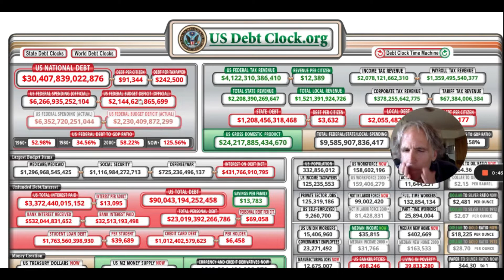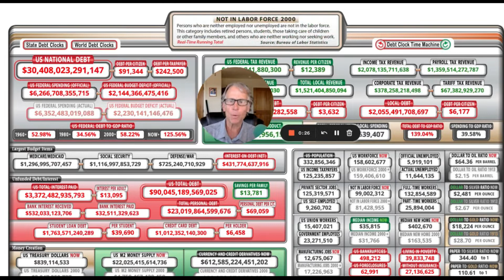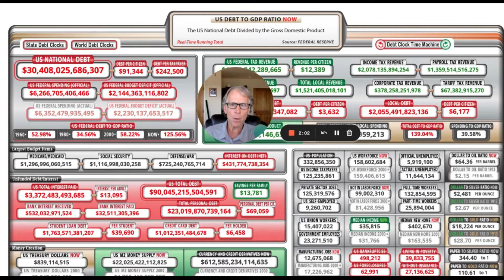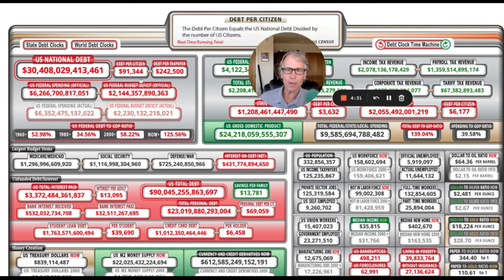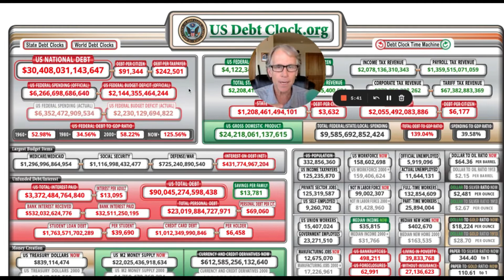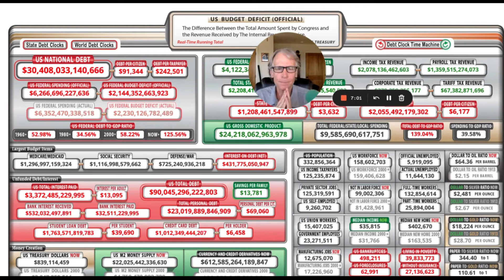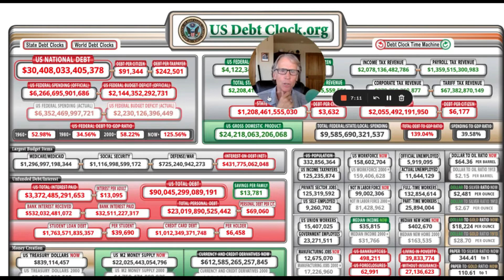ATTENTION: WE HAVE A DEFICIT DISORDER! |Sage Smart Solutions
We owe $30.4 Trillion dollars.The good news. you only owe $242K.
We take a look at the US National Debt. How much is a trillion? Why should I care about the debt and the deficit. What's the difference between debt and deficit and unfunded liabilities. What does this mean for future taxes? What does it mean for inflation and the Fed's ability to raise interest rates?

1. Watch our free (40min) Masterclass to ensure tax free retirement is something you want to commit to:

Once you watch the video, we will schedule a 30 minute discovery call and begin to protect your assets so you can retire tax free.